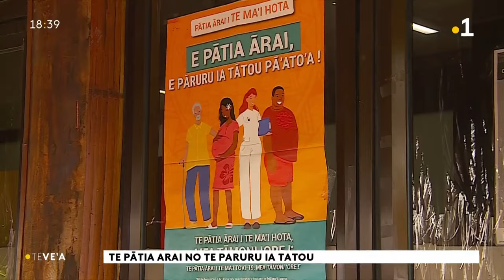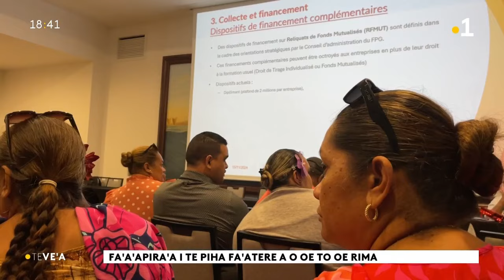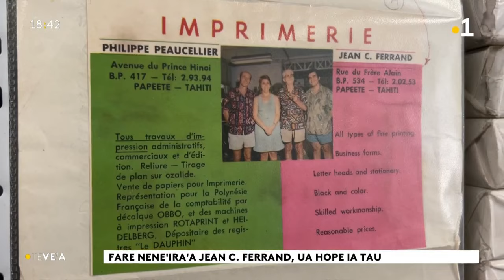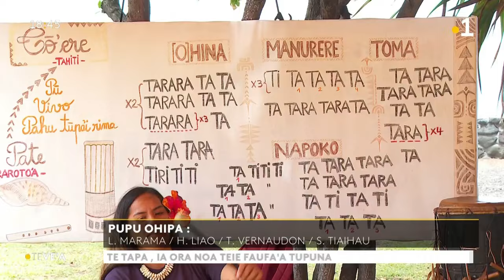Le vea de Polynésie du vendredi 15 novembre 2024